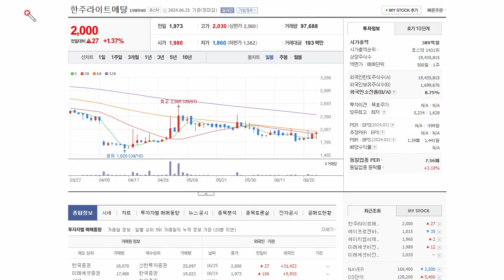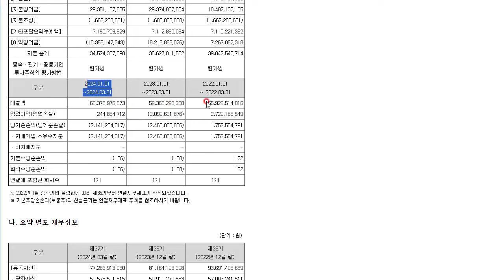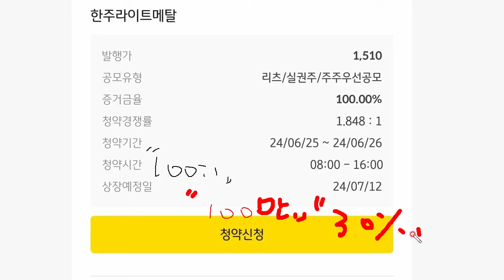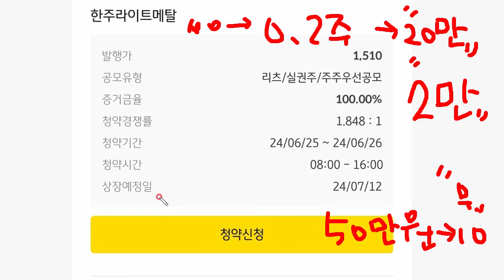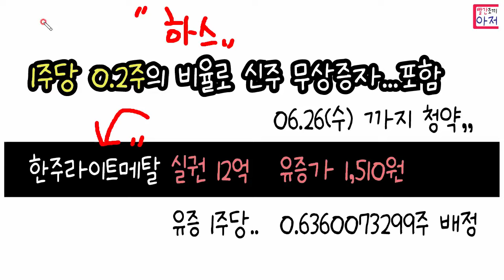한주라이트메탈 실권 12억 유증가 1,510원 무상증자도 대상.... 1일차 경쟁률